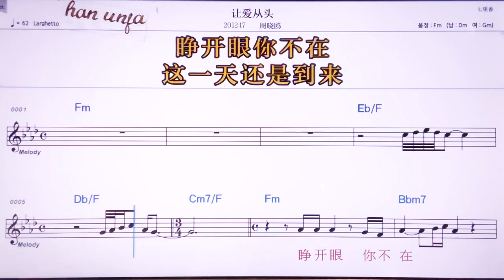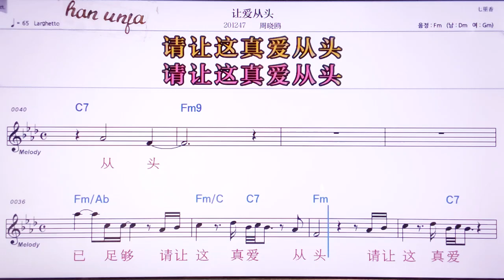💖랑아이충터우/처우지샤오어우 👍MR,노래방, 악보, 코드,Karaoke With Sheet Music